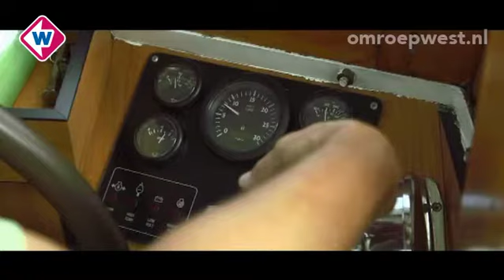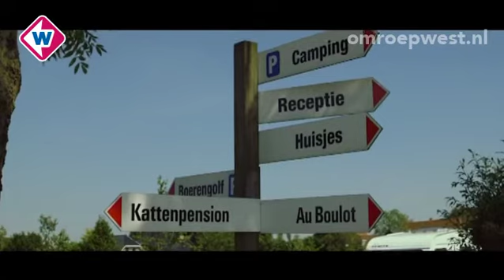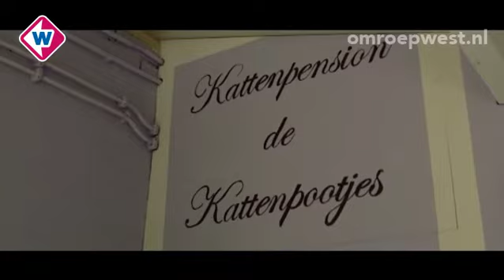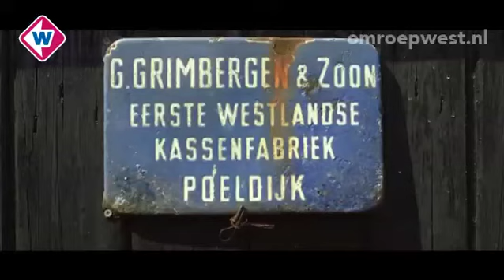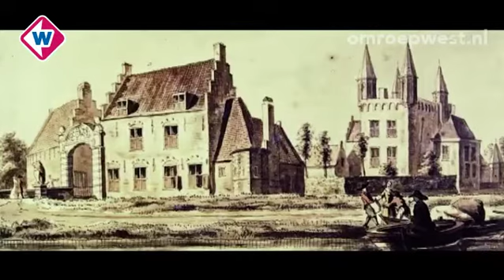Landgezichten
Landgezichten is een bijzondere serie over de beheerders van het landschap van Midden-Delfland. In aflevering 1 maken we kennis met een aantal mensen die zich met hart en ziel inzetten voor dit mooie polderlandschap. In de tweede aflevering van Landgezichten ontdekken we alles wat leeft en bloeit in het landschap van Midden-Delfland. De derde aflevering staat in het teken van de manieren waarop in en aan het gebied wordt gewerkt. In deze vierde en laatste aflevering van Landgezichten ontdekken we wat Midden Delfland allemaal te geven heeft om van dit gebied te genieten.